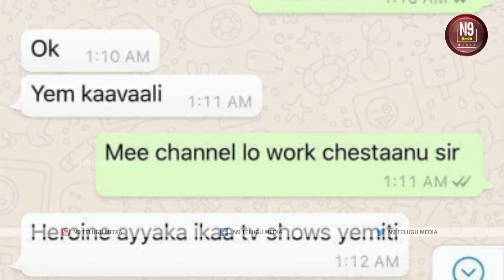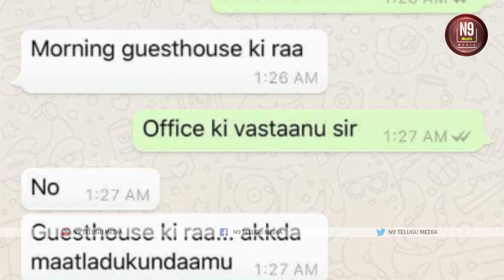వాట్సాప్ తో బండారం బయటపెట్టిన శ్రీ రెడ్డి || N9 Telugu Media Channel.